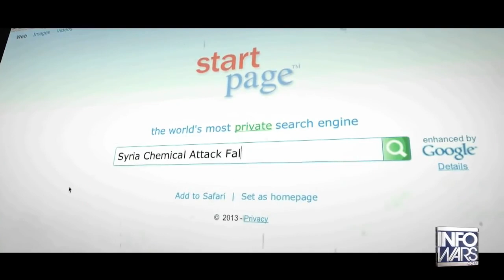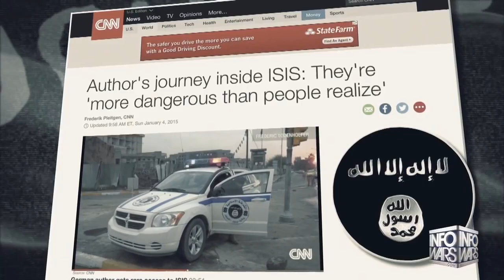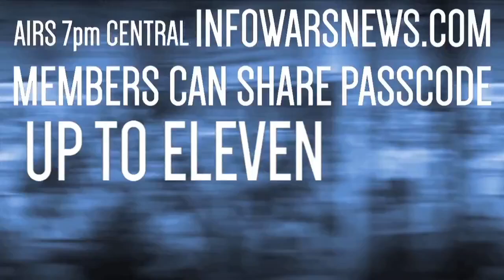Obama's administration False Flag Chemical Attack on Syria's Civilian Population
While the majority of Western countries were lead to believe the Syrian government carried the blame for the attack's, Damascus maintains that the rebel forces must be behind it. Russia shares this conviction too, calling the incident a provocation.
Documentary Evidence

Addressing fellow members of parliament on Dec. 10, 2015, Turkish MP Eren Erdem from the Republican People’s Party (a reasonably responsible opposition group) confronted the Turkish government on this key issue. Waving a copy of “Criminal Case Number 2013/120,” Erdem referred to official reports and electronic evidence documenting a smuggling operation with Turkish government complicity.

In an interview with RT four days later, Erdem said Turkish authorities had acquired evidence of sarin gas shipments to anti-government rebels in Syria, and did nothing to stop them.

The General Prosecutor in the Turkish city of Adana opened a criminal case, and an indictment stated “chemical weapons components” from Europe “were to be seamlessly shipped via a designated route through Turkey to militant labs in Syria.” Erdem cited evidence implicating the Turkish Minister of Justice and the Turkish Mechanical and Chemical Industry Corporation in the smuggling of sarin.

The Operation

According to Erdem, the 13 suspects arrested in raids carried out against the plotters were released just a week after they were indicted, and the case was closed — shut down by higher authority. Erdem told RT that the sarin attack at Ghouta took place shortly after the criminal case was closed and that the attack was carried out by jihadists with sarin gas smuggled through Turkey.